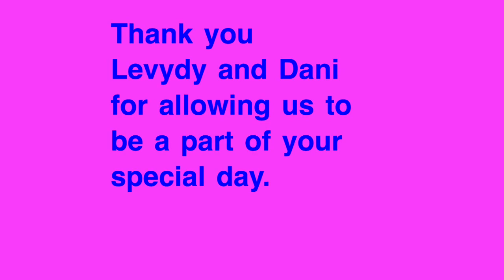Levydy’s Baby Shower